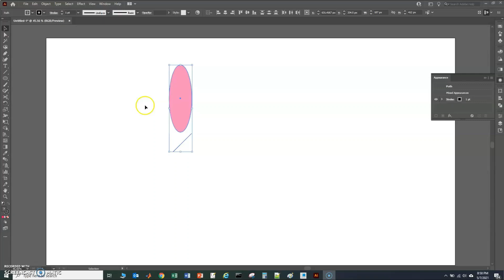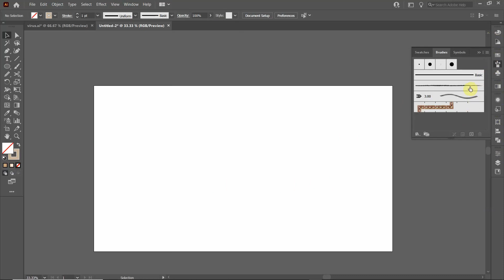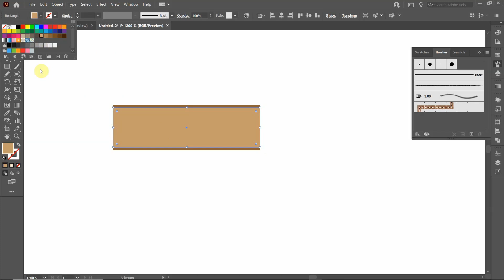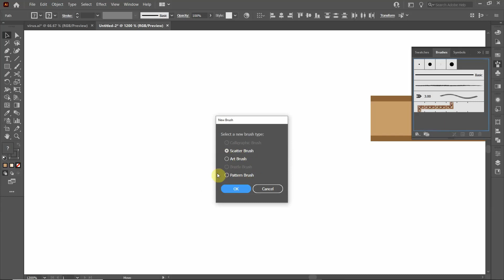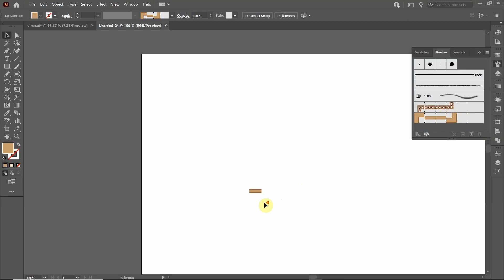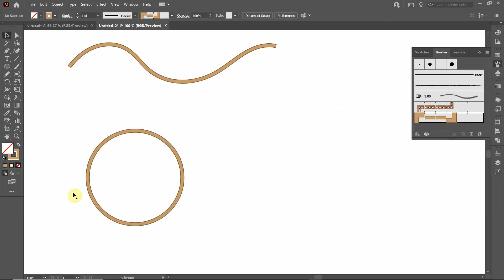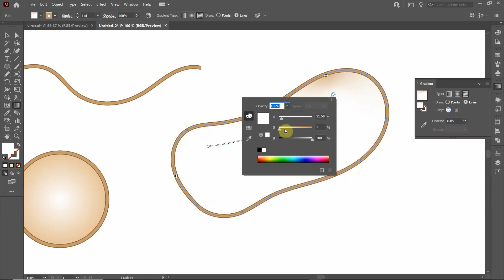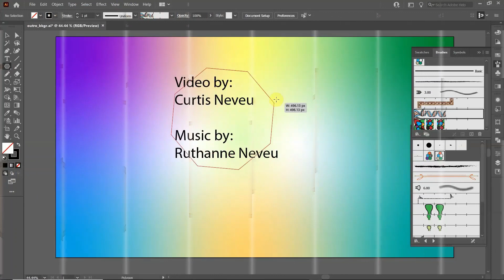Easy Cell Membrane in Adobe Illustrator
This video tutorial teaches you how to draw a very basic bilayer membrane that can be used to make very nice illustrations.